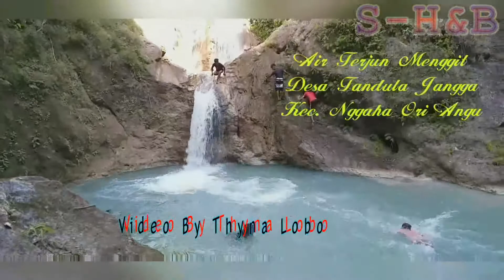TRIP KE AIR TERJUN MENGGIT TANDULA NDJANGGA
Terletak di kecamatan Nggaha Ori Angu (Nggoa) Kabupaten Sumba Timur - NTT.
Tepatnya di desa Tandula Ndjangga. Dari Kota Waingapu, bisa ditempuh sdengan durasi waktu lebih kurang 1,5 jam...